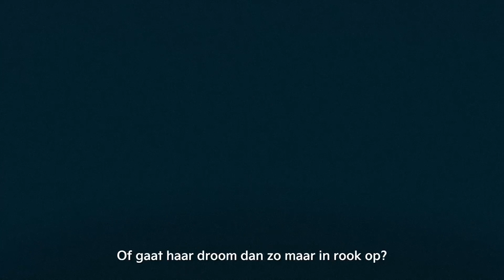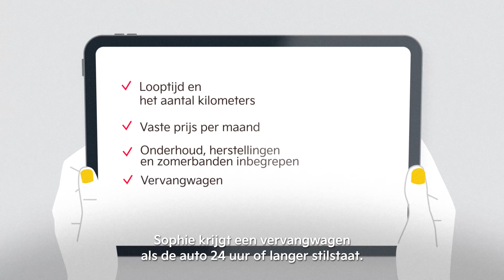Kia Private Lease (NL)